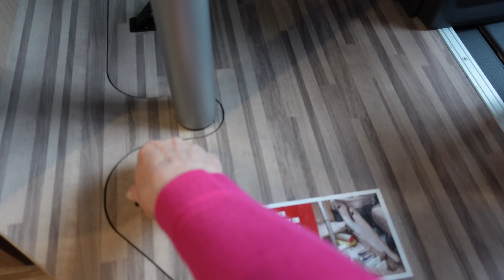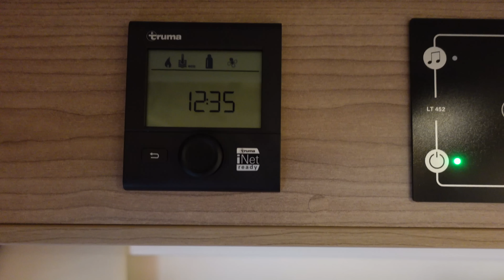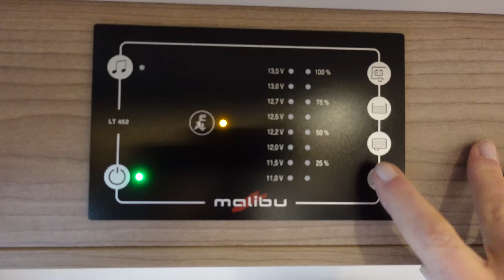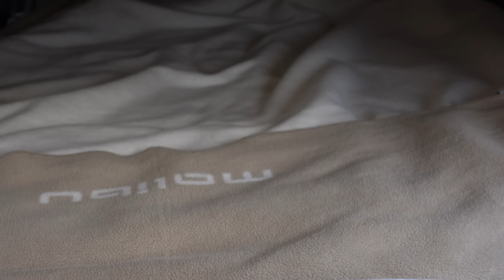Iris testet intensiv ihren Traum Van 🥰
Carthago City in Aulendorf stellte mir (Iris) für 4 Tage den Malibu Van 540 DB zur Verfügung. Das war schon ein langer Traum von mir, den Kleinsten der Vans mal auszuprobieren.

Neben einem intensiven Praxistest und einer Roomtour für Euch  machte ich Business Camping und stellte den Kleinen auf die Probe beim Kochen zu Zweit. Natürlich habe ich auch im Aufstelldach geschlafen. War ich nach den 4 Tagen immer noch begeistert? Was ich erlebte und wie mein Fazit aussieht, zeige ich Euch in diesem Video.

Und...